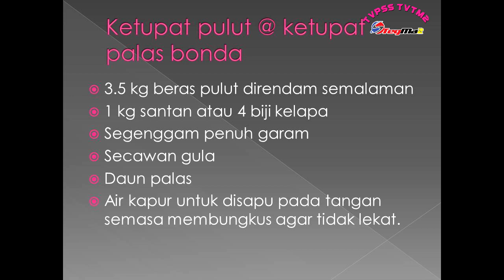Ep.177 TV PSS TVTM2 : Ketupat Pulut Ketupat Palas | Raya 2020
Jom saksikan cara membuat ketupat pulut @ ketupat palas versi Terengganu bersama pengacara TVTM2 adik Nik Iffah Batrisyia Nik Hilmi,10.